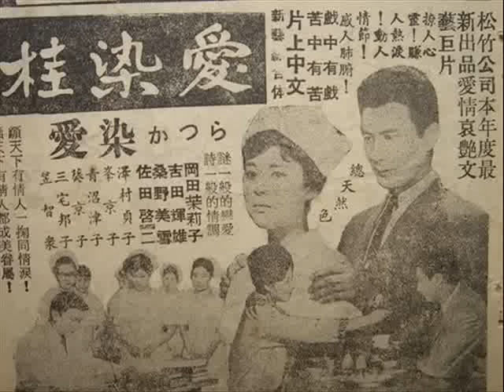愛染かつら ~ 悲しき子守唄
昭和37(1962)年松竹映画《愛染桂》主題歌，出演： 岡田茉莉子‧吉田輝雄 。